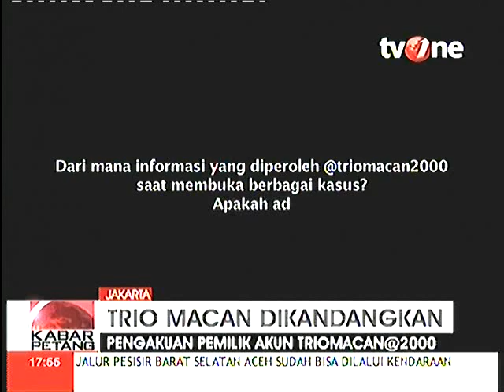Pengakuan Raden Nuh Pemilik Akun TrioMacan@2000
Pengakuan Raden Nuh Pemilik Akun TrioMacan@2000, Pengakuan Raden Nuh Pemilik Akun TrioMacan@2000, Pengakuan Raden Nuh Pemilik Akun TrioMacan@2000, Pengakuan Raden Nuh Pemilik Akun TrioMacan@2000,